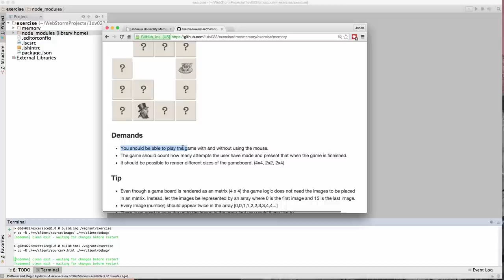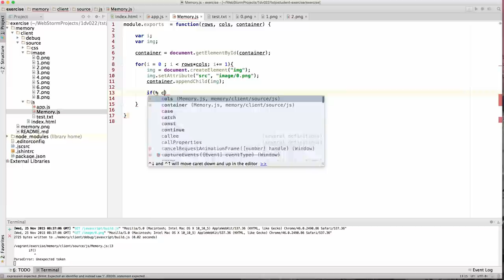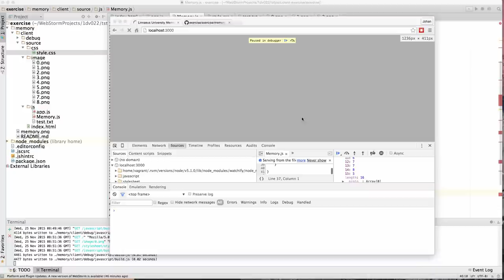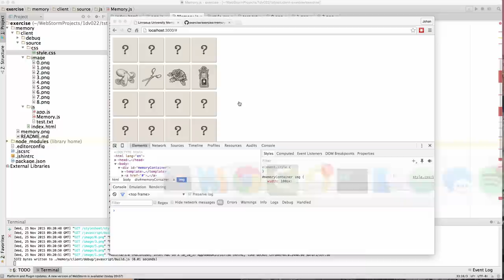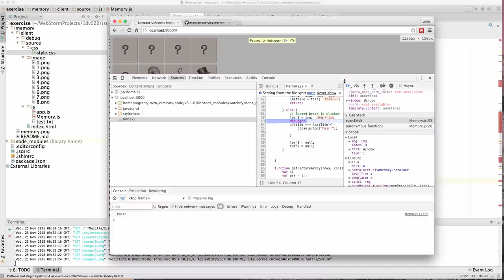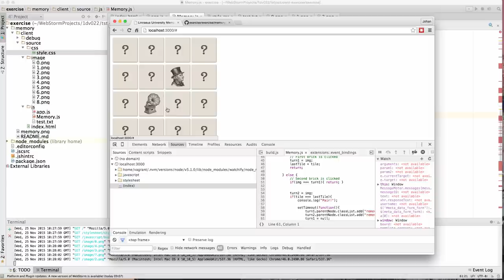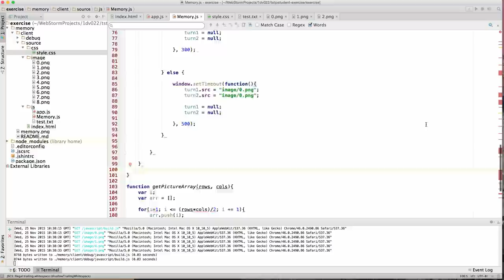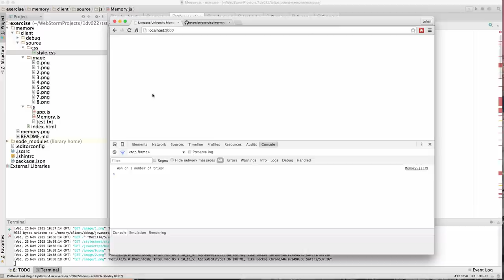1DV022 - Demo - Memory